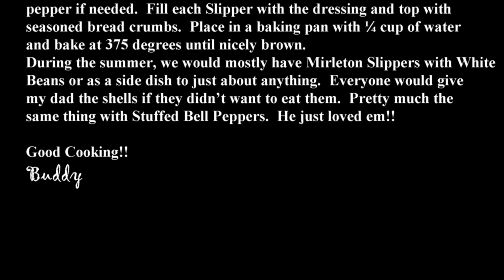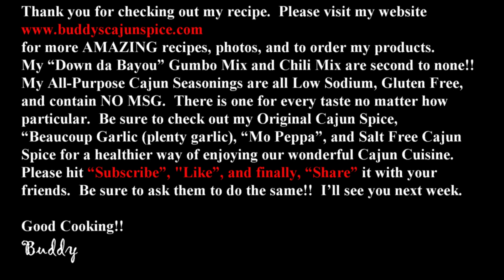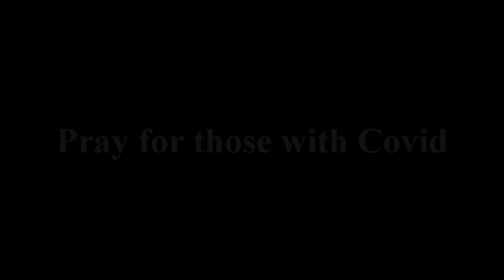Cajun Stuffed Mirletons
The Mirleton has been around on the bayous since Cajuns settled here
over 300 years ago.  Also known as the Chayote Squash, it was
found throughout Mexico and South America.  It was thought to have
arrived via the Haitian trade routes.  Brought here by the Spanish, this gord,
squash like vegetable quickly became popular in the Creole and Cajun kitchens and was simply called a “Mirleton”.   To me, they have a very mild cucumber taste but they quickly take up the flavors of the dish.  My grandparents would stretch the dish by adding other ingredients to the Mirletons.  Papa grew them in the back yard on a trellis made of old chain link fence.  He referred to them simply as Mirletons but also called them “Vegetable Pears” and sometimes “French Pears”.   Cajuns would stuff the Mirelton Slippers with a dressing made of beef, pork, bread, rice, and seafood and in any combination.  My grandmother would sometimes prepare them as a casserole because it was quicker.  They would then top with bread crumbs and bake to absolute perfection.  Y'all enjoy!!
Good Cooking!!
 Buddy